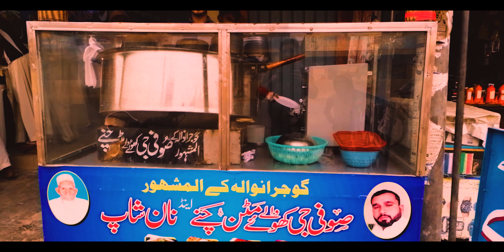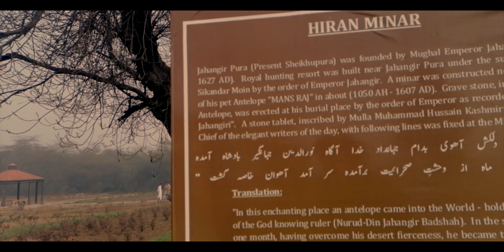Hiran Minar | Ek Qisa Or Purana Dost